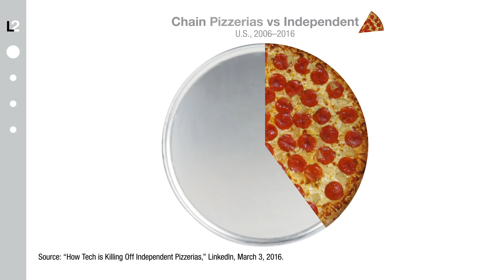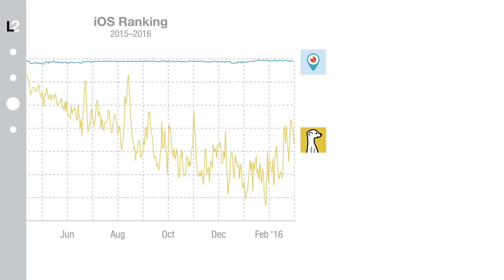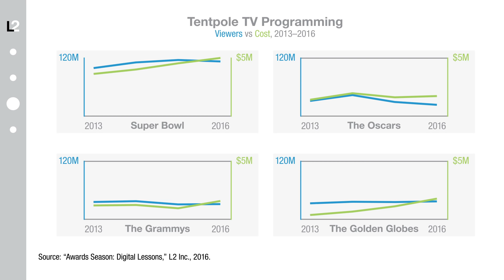Scott Galloway: Pizza - A Barometer for Digital Disruption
A winner: Domino’s, which makes your local pizzeria a loser. Over the past decade, as companies like Domino’s incorporated technology into their business models, independent pizzerias lost 21% market share.

Another winner: Under Armour. The brand’s latest campaign divides spending evenly between TV and digital, a major departure from the previous 70-30 split and a recognition that consumers now spend most of their time on smartphones.

A loser: Meerkat, or maybe Meerkan’t. The app was big news at SXSW this time last year but is now ranked 445th among social apps, while rival Periscope is consistently in the top 10.

Another loser: Uber and their new logo. This is literally amateur hour in the world of branding.

Episode 68